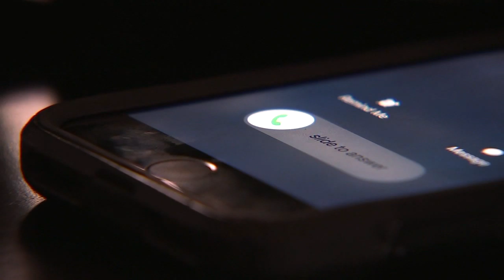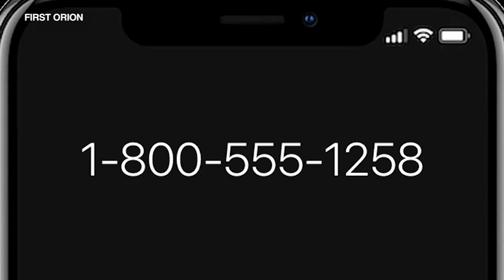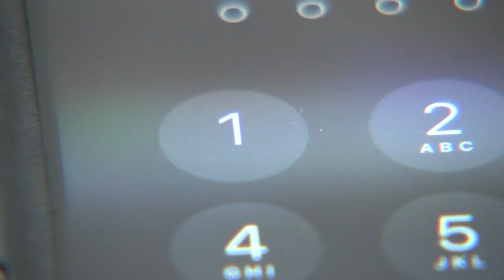New technology stops spoofing so you don't miss important calls during coronavirus pandemic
You may be missing important financial or medical calls during the COVID-19 pandemic by not answering your phone thinking they are robocalls.